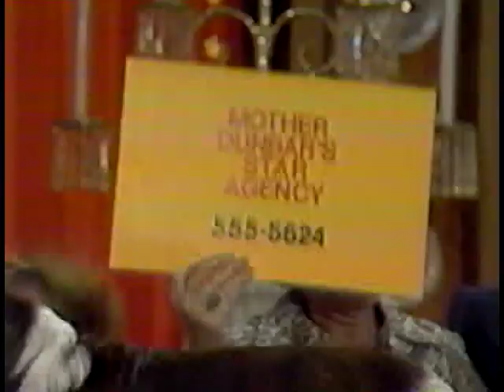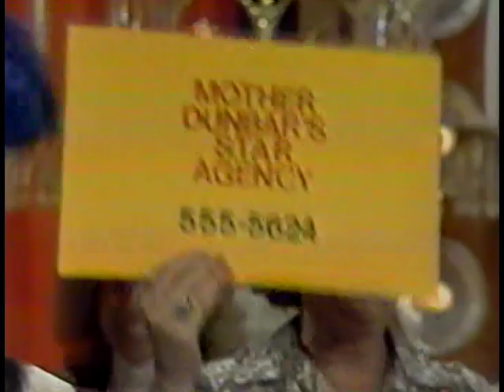Fernwood 2Night - Corporal Punishment (Epilogue)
Barth gives Debbie Dunbar (the 16-year-old girl who was spanked live on a previous episode) a taste of stardom by having her dance in the background while he sings "Feelings." They are later joined by Barth's father, who tries to get his dog to sing along, and by Debbie's mother and sister, who promote their new talent agency.